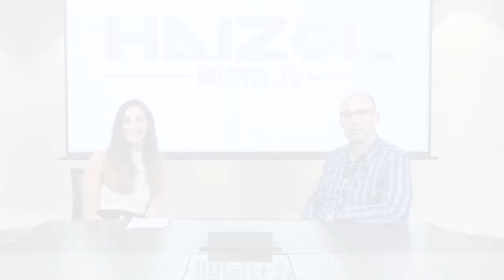Interview with Johnny Browaeys into using Big Data to find stable Suppliers in China.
Companies with operations and/or supply chains in China are generally aware of the trends discussed in this interview —although the strategic implications are often overlooked.

There has been limited analysis of the underlying national competitiveness strategy currently driving China’s economic growth.  But for a number of years, China has considered both “digital” AND “green” as critical to future national competitiveness.

More recently, these trends have accelerated.  Along with the recent widespread adoption of a green credit scoring system that influences availability of finance, China has now taken the concept of “digital and green” farther than any developed economy.

China’s Corporate Social Credit System, which is set to roll out fully at the end of 2020, but is already running as a pilot, uses a “Digital Hand” to monitor, score and drive environmental performance of companies in China, and has ties to credit access.

Introducing another dimension to the digitization drive, events such as poor ambient air or major incidents have increasingly triggered local governments to restrict company operations and/or insist on factory facility upgrades—regardless of compliance with existing regulations—in what are referred to as “real-time policy adaptions.”

An example that illustrates this trend was a 2019 chemical plant explosion near Shanghai which very quickly triggered a surge in official requirements for industrial upgrades, relocations, and plant closures.

The implications for other chemical parks across China were not immediately apparent unless companies were tracking real-time trending data. Following the incident multiple notifications were issued requiring individual companies, industrial parks throughout China, and the chemical industry as a whole to upgrade or be phased out.

Post Covid some are licking their wounds whereas others are moving fast to strategically restructure business.

Profits at China’s industrial firms rose for a second straight month and at the fastest pace in over a year, adding to signs the country’s economic recovery from the coronavirus crisis is gaining momentum, reported Reuters.

What is your competition strategy in China?

Join us for this very open-hearted discussion from a veteran on ground.

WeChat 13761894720